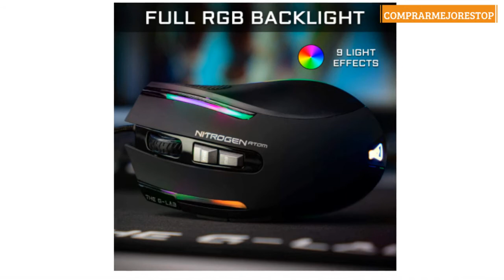The G-LAB Kult NITROGEN Atom Mouse Gaming con cable de Alto Rendimiento –Sensor Óptico 4800 DPI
The G-LAB Kult NITROGEN Atom Mouse Gaming con cable de Alto Rendimiento –Sensor Óptico 4800 DPI, RGB, 9 Botones Programables, Ultraligero, Ideal para MOBA/FPS – Compatible con PC/PS4/Xbox One – Negro